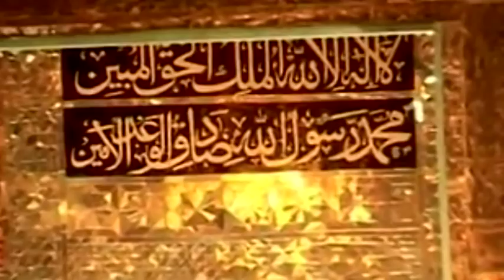★★Tribute to King Zahir Shah....Baba e Millat....Father of the Nation